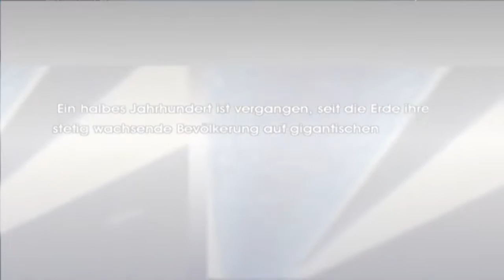Mobile Suit Gundam: Federation vs. Zeon (Federation) - Part 1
Eines meiner Lieblingsspiele aus der PS2 Ära.

Ich wollte mit ein wenig Filler-Content die Wartezeit auf das nächste Tutorial verkürzen